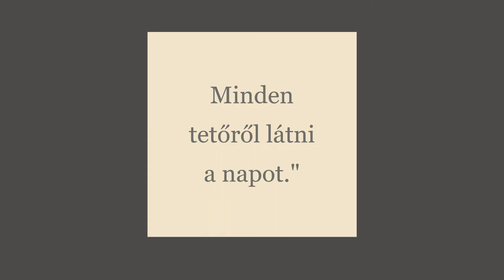Kimondhatatlan jól van, ami van – trailer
Pilinszky János születésének 100. évfordulójára mutatja be az Andaxínház Alkotócsoport a Jókai Klubban  \\VERSUTAZÁS\\ – "Kimondhatatlan jól van, ami van" című estjét december 17-én, pénteken 19 órakor. Közreműködik Hajduk Károly és Benkő Róbert (nagybőgő).
A videó az Andaxínház november 27-i, A jó vers olyan, mint a hideg sör című Charles Bukowski-estjének fotóiból készült. Pilinszky János fotóját a Fortepan oldalon találtuk, Hunyady József adományaként.